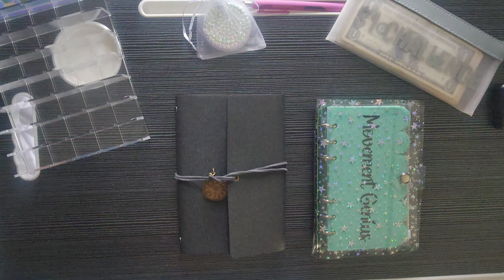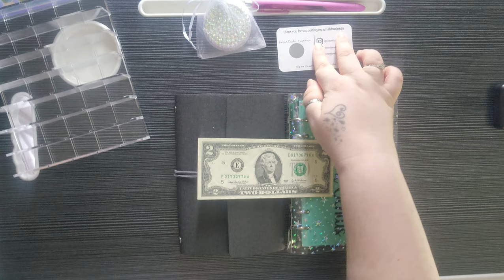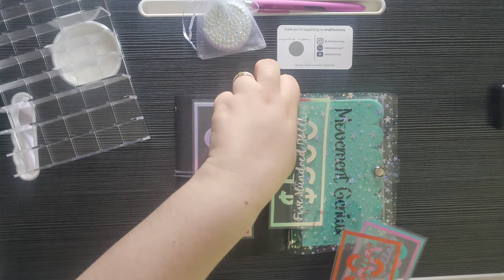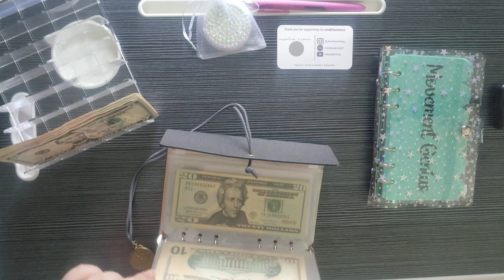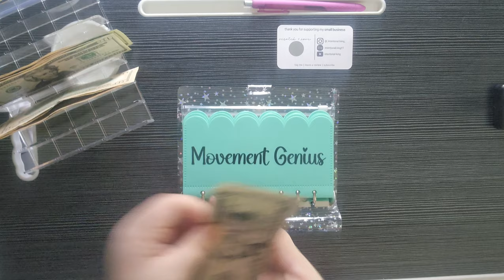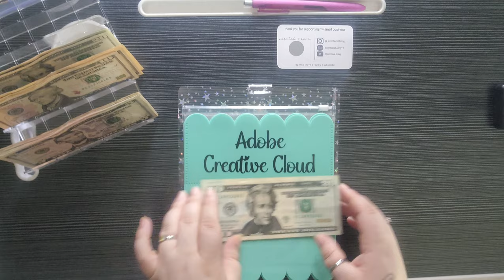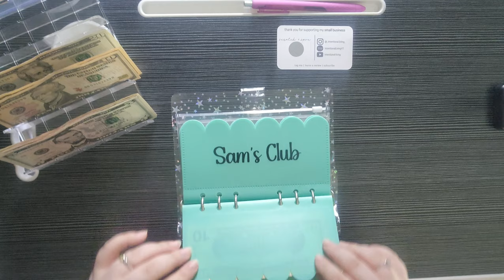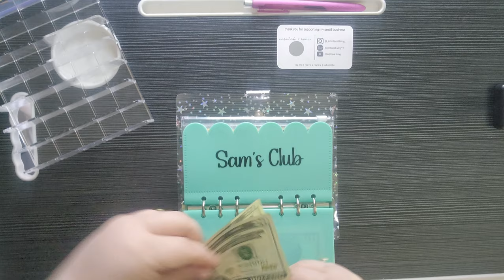FIRST Cash Envelope Stuffing for Annual Expenses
Hey y'all! Welcome to Mindful Life Seekers! Today's video is about cash stuffing annual funds and I show you my binders and prop money.

The binder with stars was from Keila's Budgeting but the bunder isn't listed online. She does have some other items for cash stuffing though.

The prop money was from CoCo Budgets

The money pouch was from Intentional Living